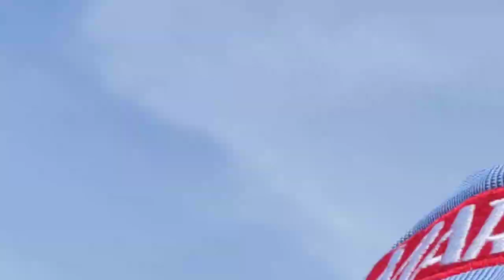I Saw MAS and Helicopter Takeoff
I'm also really so sorry everyone I'm in this video say that was Mas airplane is 330 not takeoff, but there is say 330 not say 350

31 October 2021